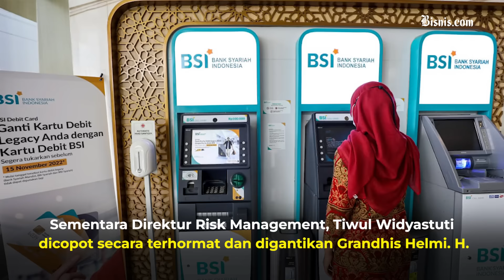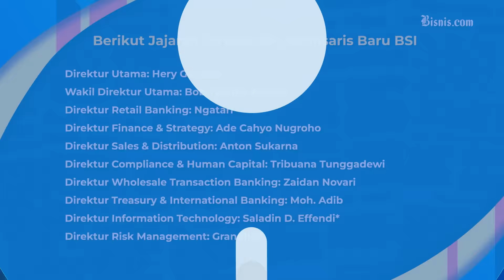Direktur dan Komisaris BSI Dicopot Imbas Peretasan Lockbit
Pemegang saham PT Bank Syariah Indonesia Tbk. atau BSI memutuskan mencopot dua direksi dan satu komisaris dalam rapat pemegang saham tahunan emiten berkode saham BRIS ini. Simak selengkapnya.